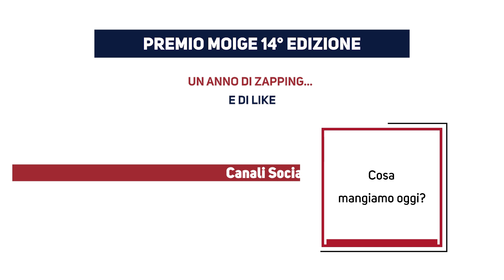Giano e Franci ritirano il premio Moige per Cosa mangiamo oggi?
“Vi vogliamo ringraziare tantissimo: non vediamo l’ora di condividere con voi nuove avventure!”. Giano e Franci ritirano il premio Moige ("Un anno di zapping… e di like 2020/2021") per Cosa mangiamo oggi?. Per aver coinvolto il pubblico nella loro più grande passione: girare l'Italia!